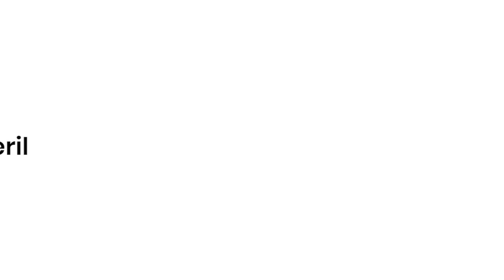Kerala Mural Painting | ACRYLIC colours , CANVAS Material & PREPARATION details ( For BEGINNERS)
This video gives the details & methods of using Acrylic colours for Kerala Mural paintings & also provides the details of MATERIALS used for the art.
It also tells us about the preparation process of CANVAS for ACRYLIC paint, Difference between acrylic colours & watercolours for Beginners.
Artist Manoj Mathasseril is here to share interesting process and stories about traditional Kerala Mural Art.
This video shares about facts and usage of the colour in traditional Kerala Mural art for beginners.This tutorial covers the step by step colouring process in Kerala Mural art.
Share your comments, suggestions and questions here and let's discuss art!!!.

Camera & Editing: Bharat Manoj
Subtitles: Durga Jayaraj